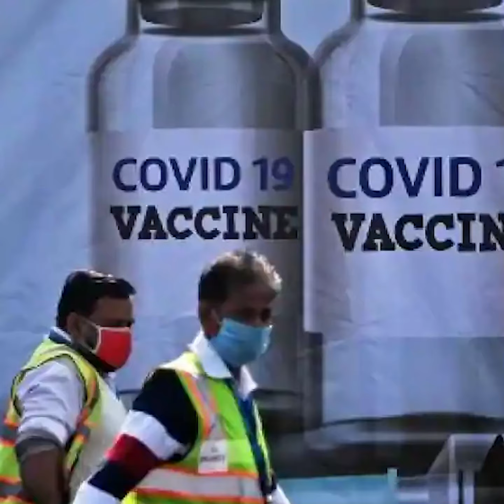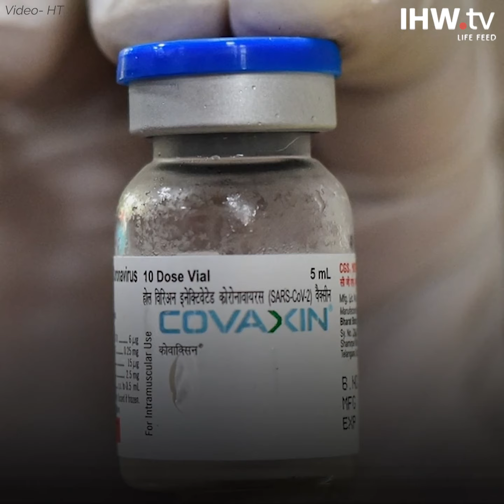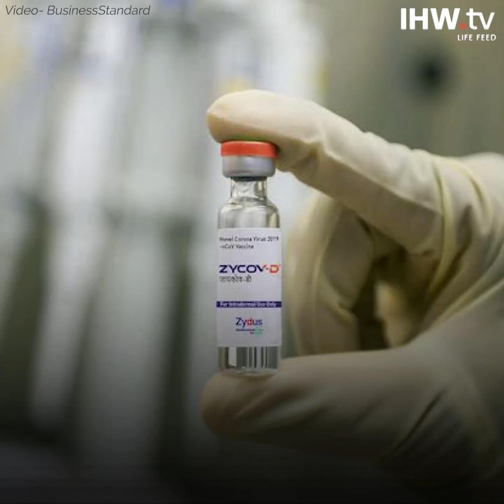India now has 8 vaccines for Covid-19 | IHW.tv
India has now a total of 8 vaccines along with 4 treatments for Covid-19